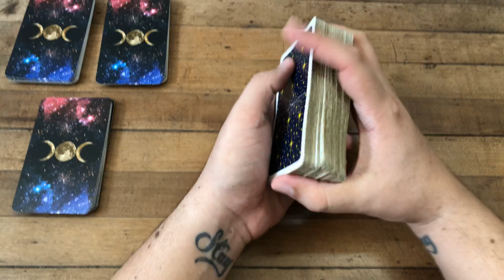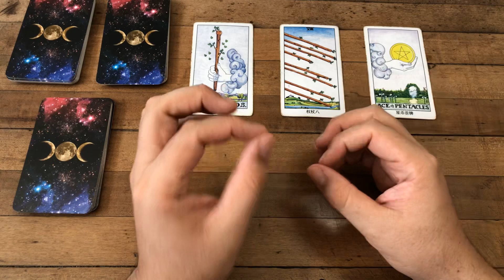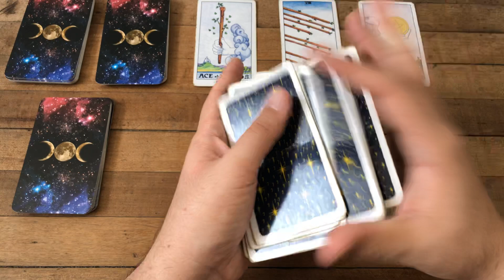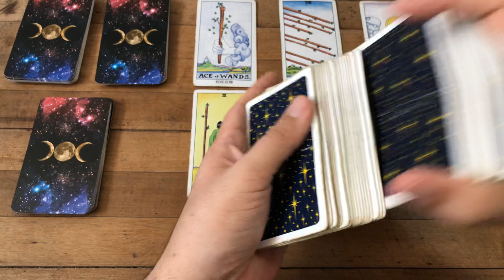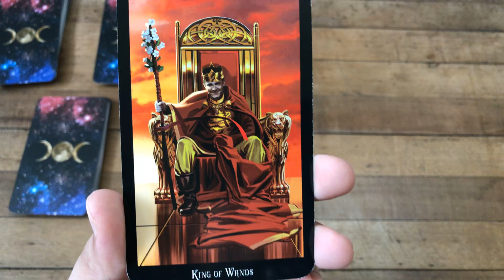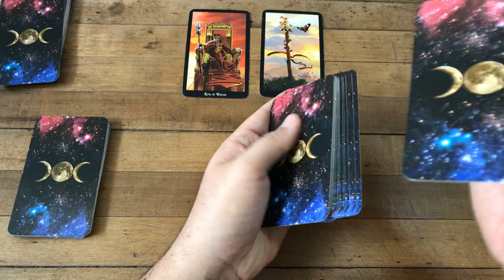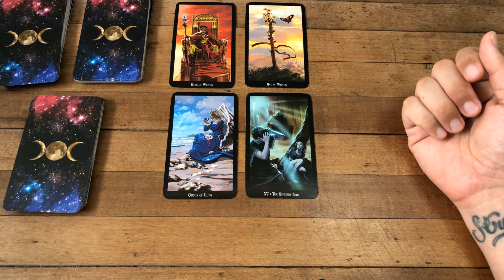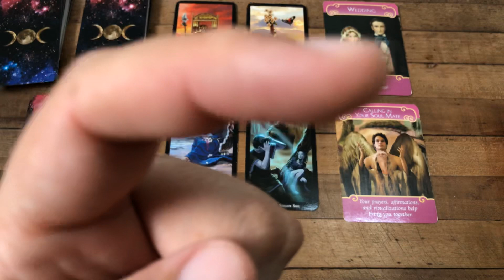TAURO AMOR ENERO 2020 Características Físicas y Emocionales Tarot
Libro CONSEJOS DE J. TAROT Ya Disponible:
Consejos de J Tarot Enlaces:
USA:

Tienda Online:
Adquiere mi libro Consejos de J.Tarot.

ATENCION: TV+18